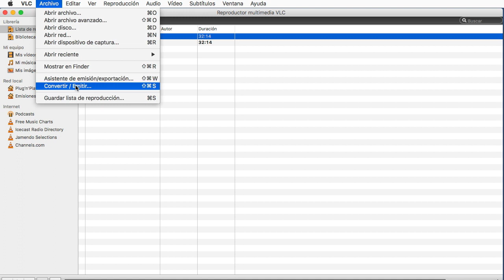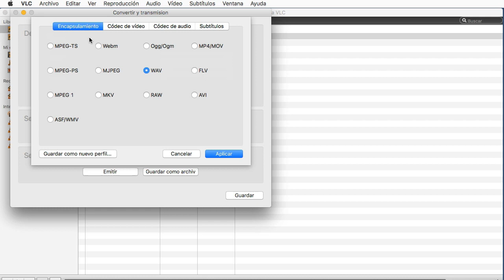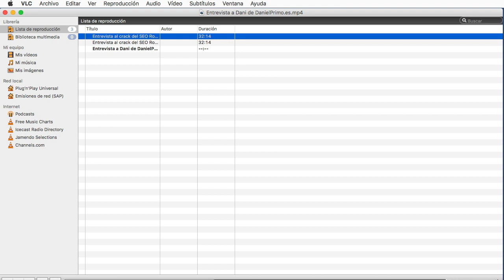Extraer el audio de un video con VLC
Para sacar el audio tan sólo tenemos que abrir el programa vlc ir a archivo, convertir y en la siguiente pantalla añadimos el vídeo del que queremos sacar el audio y en seleccionar perfil hacemos click en personalizar:

En encapsulamiento seleccionamos wav, en codec de video desmarcamos video, en codec de audio seleccionamos wav o mp3
Y listo, tan sólo tenemos que esperar y tendremos el audio listo.

Saludos
Óscar